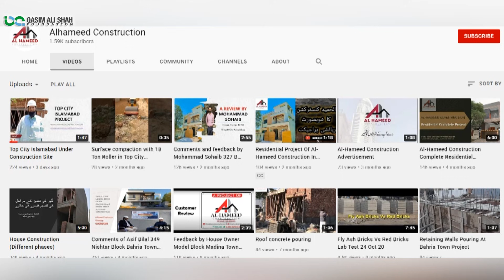House Construction Guide | Causes of Delay in Construction | Basharat Hamid (Al-Hameed Construction)